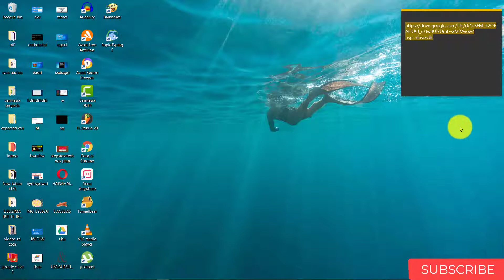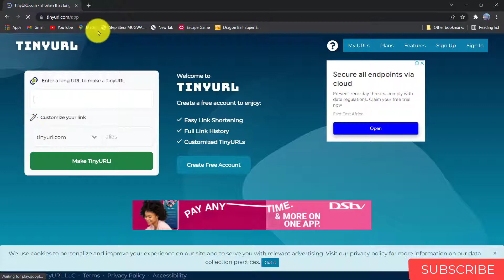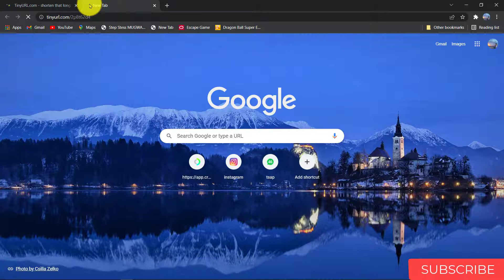How to shorten URL link in 2022 using TINYURL | Useful websites 2022